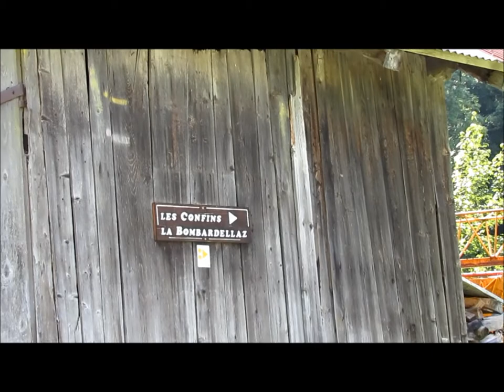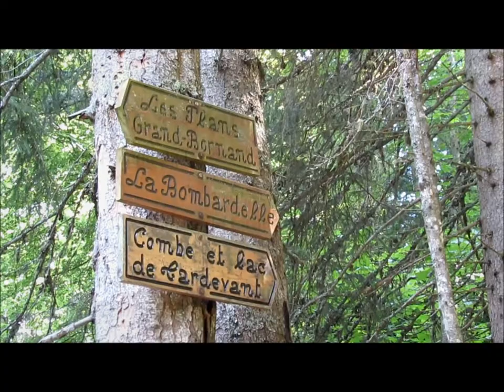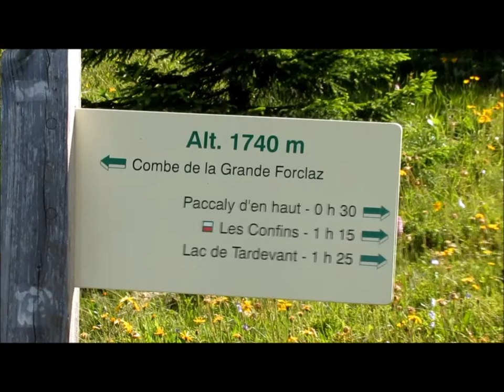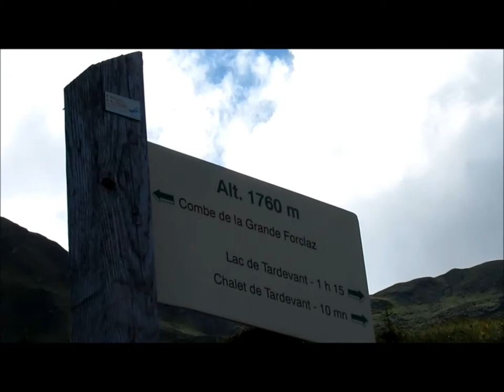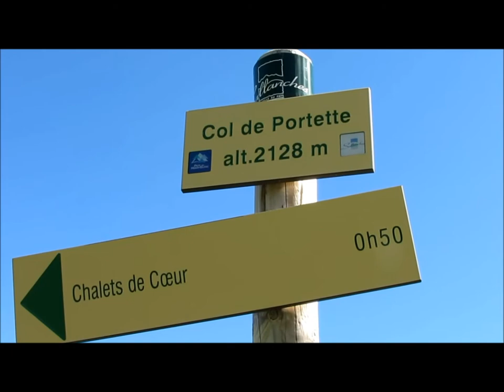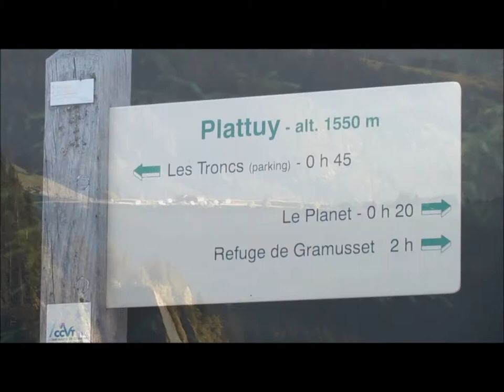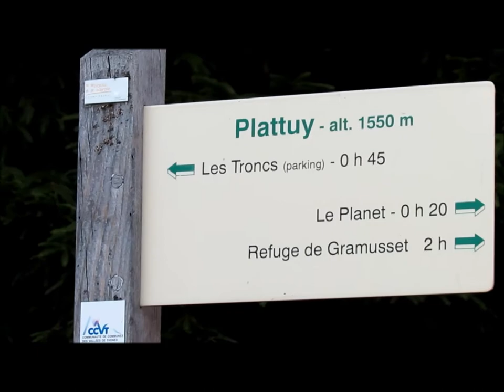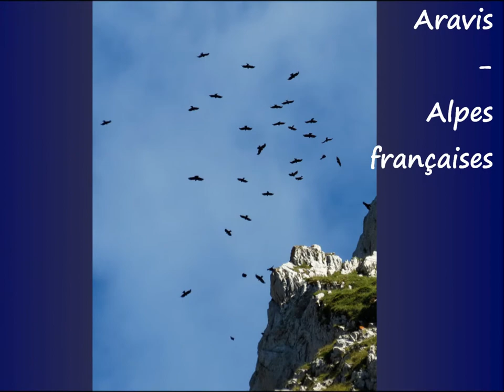Tardevant - Gouille des Fours - 22 juillet 2012